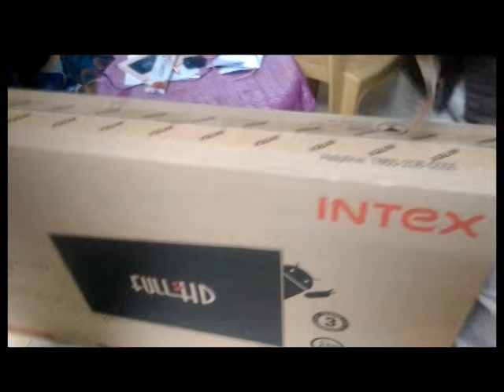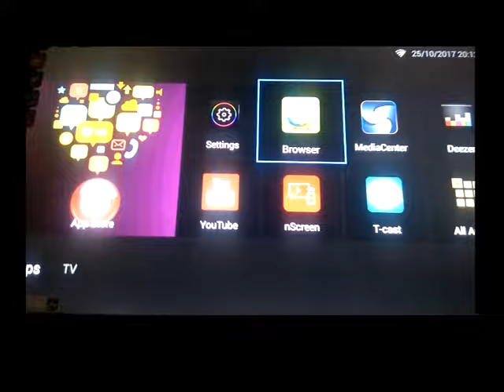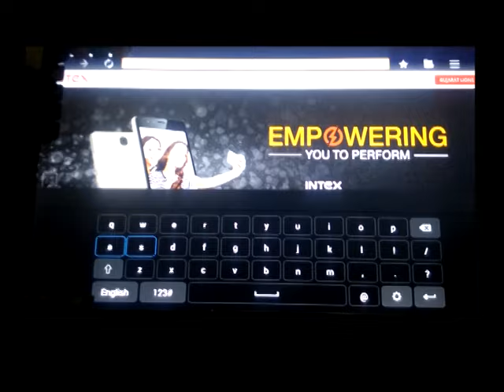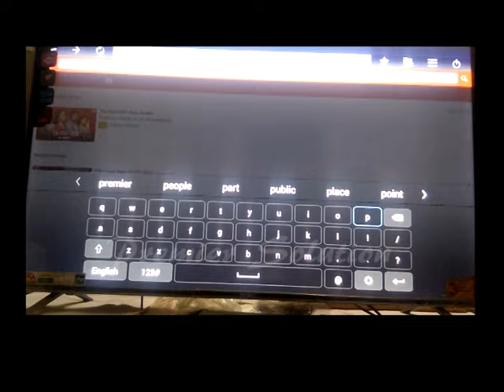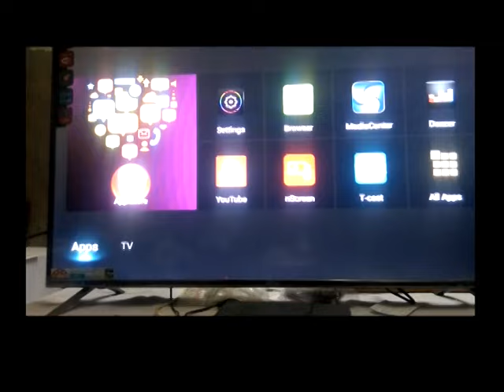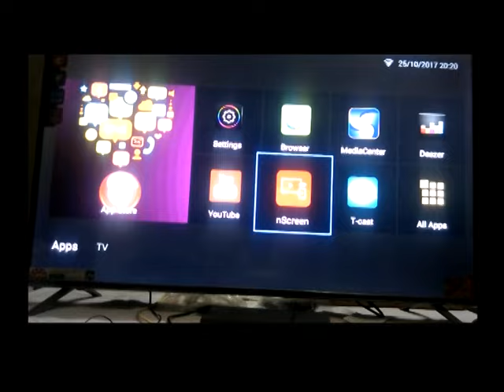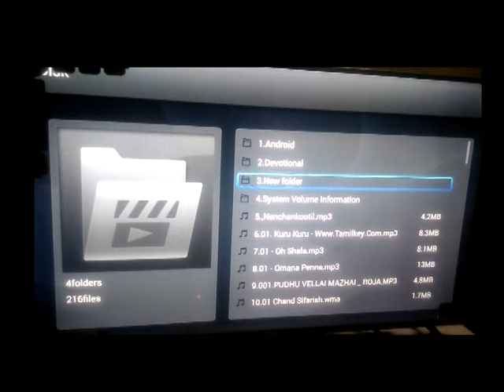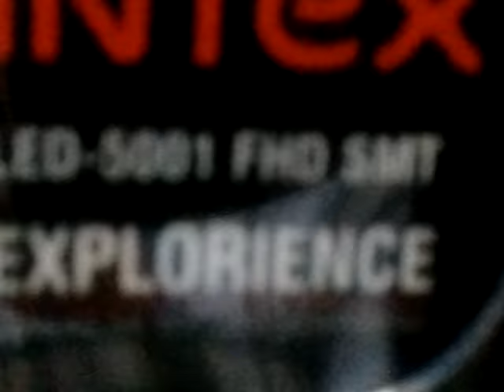Intex 50 inch Full HD Smart TV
Intex 124cm (50 inch) Full HD LED TV EyeSafe new feature.
In this video I have expalined how to connect wifi in the tv and Intex tv full review and sound quality.
and also it comes with 3 years warranty. So I like this very much
Its a good tv prive worthy when compared to others
1920 x 1080 Full HD - Watch Blu-ray movies at their highest level of detail
2 x HDMI : For set top box and consoles
2 x USB : Easily connect your digital camera, camcorder or USB device

This tv is  budjet Big Tv with full hd smart tv